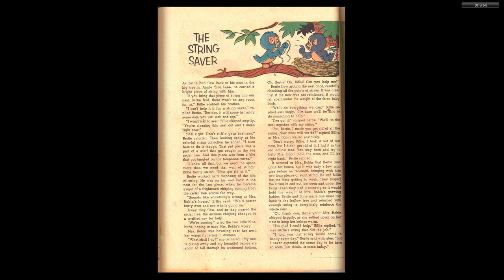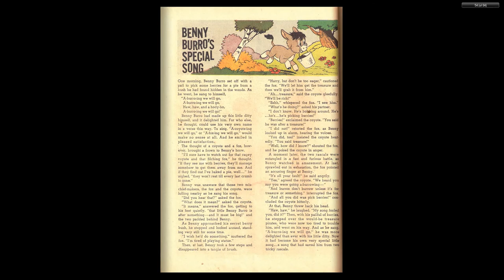Tom and Jerry 213 1962